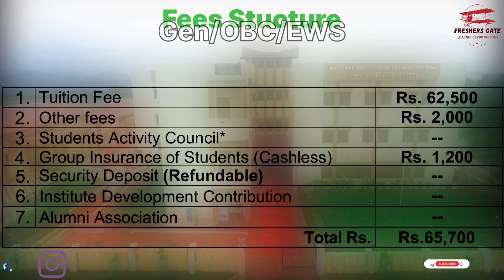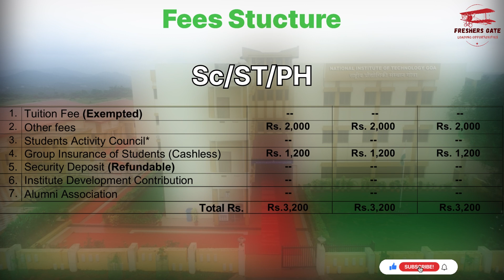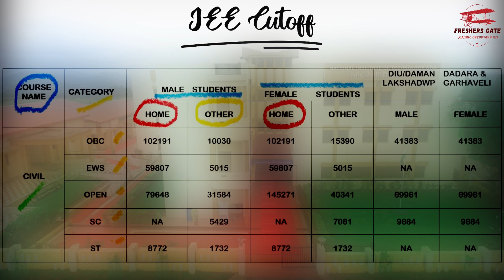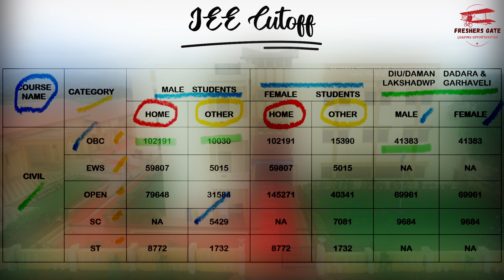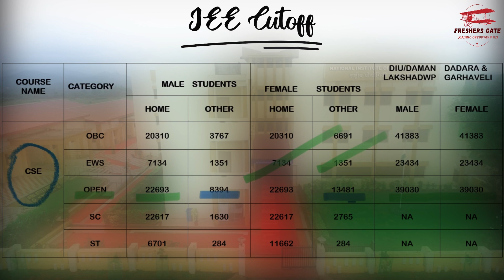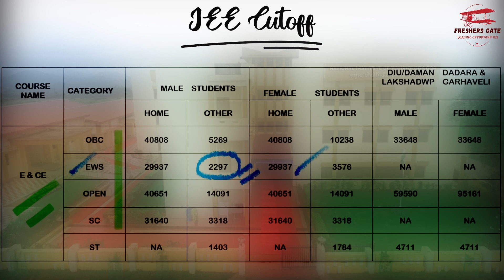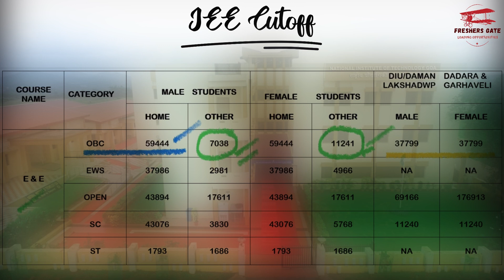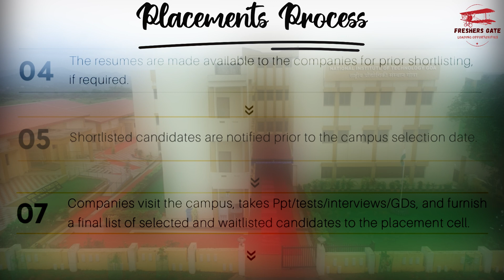NIT GOA | NIT GOA CUTOFF | NIT GOA PLACEMENT | NIT GOA CAMPUS TOUR | NIT GOA FEES | JOSSA 2022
Hello Everyone, This video tells you the complete details about JEE CUTOFF, FEES, PLACEMENT PROCESS & PLACEMENT STATISTICS of NIT GOA.

Thanks,
D. Harishchandra